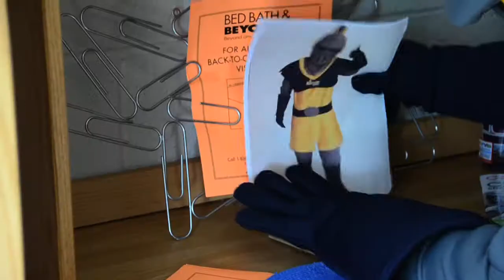Neumann Knight Preps Campus for Move-In Day 2013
The Knight had to do something, so he's getting campus ready for the fall as students get prepared for Move-In Day.  The Knight is ready.  Are you?